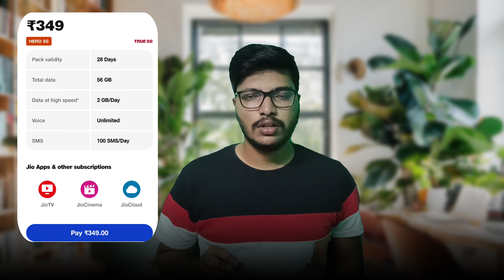🤩 349 jio plan details in tamil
jio 349 plan details tamil,
349 jio plan details in tamil,
jio 349 plan details 5g unlimited data tamil,
jio 349 plan details,
349 jio plan details in tamil,
349 jio plan details,